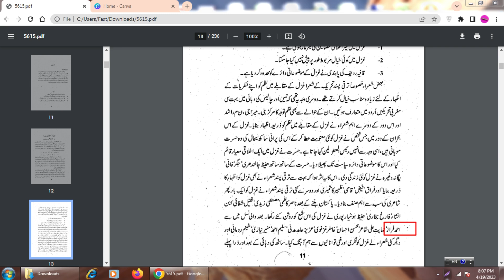احمد فراز سے متعلق اہم ترین سوالات،کورس کوڈ 5615 ،اوپن یونیورسٹی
Best preparation for PPSC test

ppsc jobs,
ppsc test,
ppsc updates,
ppsc interview,
ppsc news,
ppsc results,
ppsc exam,
ppsc 2021,
ppsc mcqs,
how to study for ppsc,
ppsc exam preparation,
ppsc recruitment 2022,
ppsc senior assistant,
ppsc senior assistant recruitment,
ppsc latest news,
ppsc how to study,
ma urdu ki tiyari kese krain,
best study material for ma urdu part 1/part 2 i,
ma urdu preparation,
ma urdu,ma urdu preparation material,
best study material for ma urdu,
ma urdu ki tiari,
ma urdu part 1 study material,
ma urdu part 2 study material,
ma urdu preparation tips,
ma urdu best way to study ma urdu,
ma urdu first year,
ma urdu 2nd year,
ma urdu first year study material,
ma urdu guess paper,
ma urdu paper presentation,
ugc urdu preparation,
ugc net preparation,
sst urdu preparation,
jmi ba urdu preparation,
ugc net urdu preparation,
urdu questions and answers,
urdu grammer,
urdu grammar basics,
basic urdu grammar,
urdu grammar mcqs with answers,
urdu grammar in urdu language,
m.a urdu grammer,
ctet urdu grammar,
urdu grammar books,
urdu grammar basic,
urdu grammar part 1,
learn urdu grammar,
urdu grammar for test